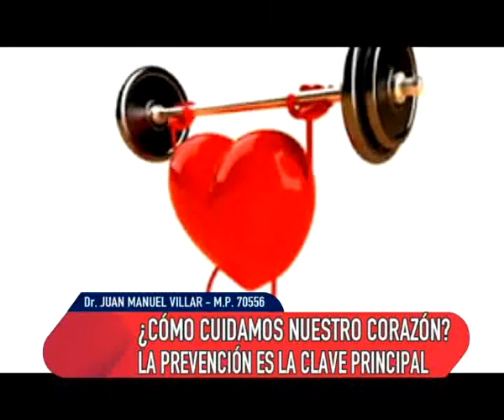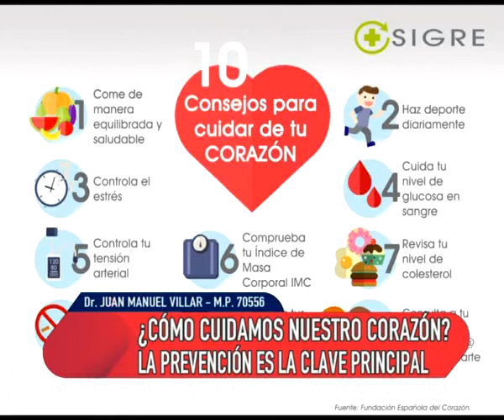VILLAR CUIDADO DEL CORAZON